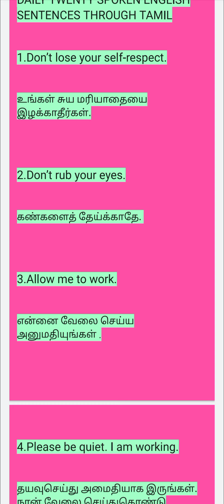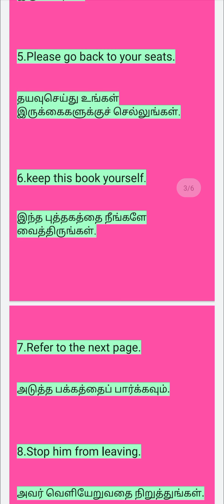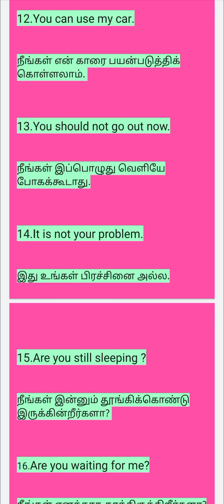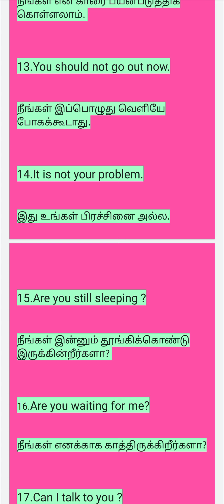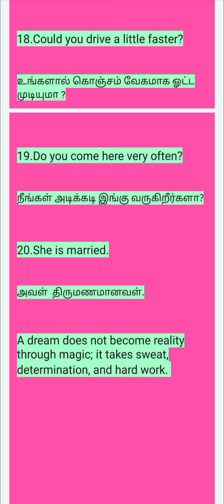DAILY TWENTY SPOKEN ENGLISH SENTENCES THROUGH TAMIL(VIDEO-137)